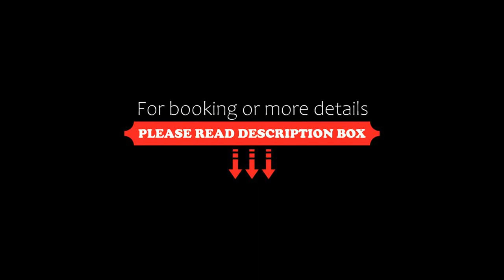Hotel New Gaea Yanagawa, Yanagawa, Japan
About Property:
You're eligible for a Genius discount at Hotel New Gaea Yanagawa! To save at this property, all you have to do is sign in.
Set in Yanagawa, 20 km from Yoshinogari Historical Park, Hotel New Gaea Yanagawa offers rooms with air conditioning. Free WiFi is available and private parking can be arranged at an extra charge.
At the hotel, all rooms come with a desk, a flat-screen TV and a private bathroom. The units will provide guests with...
Property Type: Hotel
Address: 832-0822 Fukuoka, Yanagawa, Mitsuhashimachi Shimohyakucho 1-14, Japan
Searching For
1. Hotel New Gaea Yanagawa - Yanagawa - Japan
2. Hotel New Gaea Yanagawa - Yanagawa - Japan Address
3. Hotel New Gaea Yanagawa - Yanagawa - Japan Rooms
4. Hotel New Gaea Yanagawa - Yanagawa - Japan Amenities
5. Hotel New Gaea Yanagawa - Yanagawa - Japan Offers and Deals
Audio Credit:
Track Title: Blank Slate
Artist: VYEN